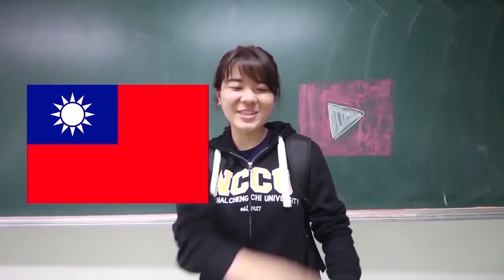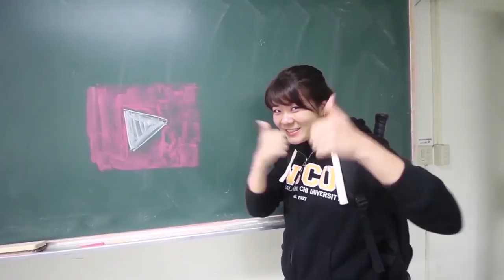台灣美食🇹🇼日本100kg胖子🇯🇵環島第一天遇到很多親切的台灣人! 台北→新竹 台北から新竹まで自転車で！EP412